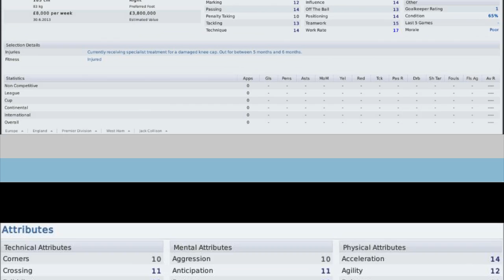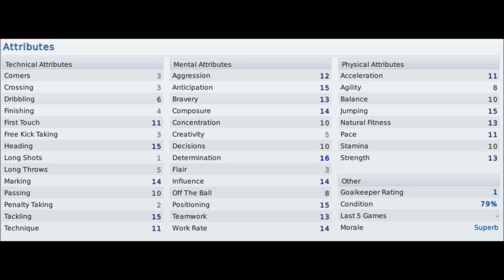Football Manager 2011 Young British Talent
MrFootballManager Is Back, It May Have Been 324 Days But I Back!

This Is A Video Showing You Some Of The British Talent In The New Football Manager Here Are The Players;

Ryan Bertrand 20 Years Old Nottingham Forest ( On Loan From Chelsea)
Marc Albrighton 20 Years Old Aston Villa
Kyle Naughton 21 Years Old Tottenham
Seamus Coleman21 Years Old Everton
Craig Cathcart 21 Years Old Blackpool

12 Brilliant Young British Players, Please Comment If You Agree or Disagree Or Who I Have Missed!

Steam - IAmWombRaider

MrFootballManager